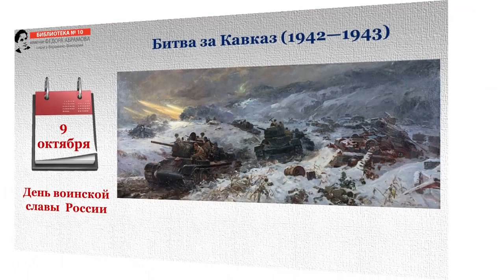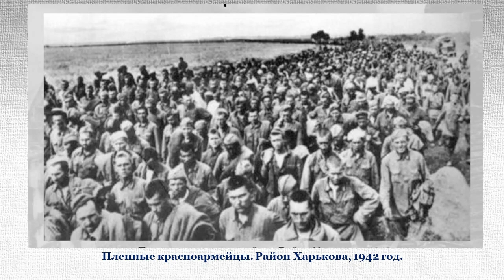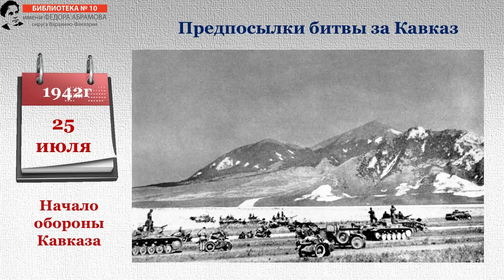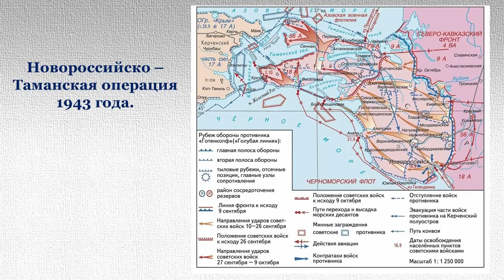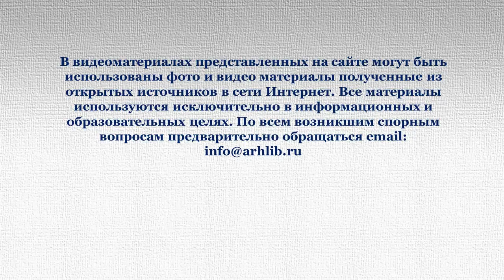Битва за Кавказ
Видеопрезентация Библиотеки № 10 имени Фёдора Абрамова округа Варавино-Фактория ко Дню воинской славы, посвященному победе советских войск над немецко-фашистскими захватчиками в 1943 году в битве за Кавказ.